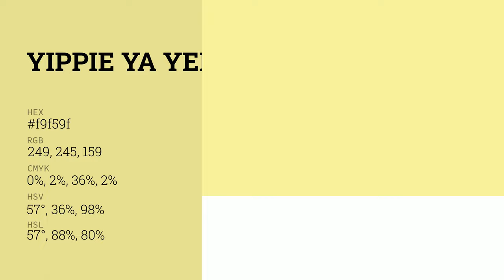Yippie Ya Yellow color f9f59f hex color - Green color - Cool color f9f59f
What color is Yippie Ya Yellow ? f9f59f hex color - Green color - Cool color f9f59f

Hex f9f59f Color Code is also known as Yippie Ya Yellow color.

Hex f9f59f Color code in RGB color code model is created after adding 97.65% red color, 96.08% green color and 62.35% blue color.
Hex f9f59f Color code in CMYK color (process color) code model is generated after subtraction of 0% cyan, 1% magenta, 36% yellow and 2% black.